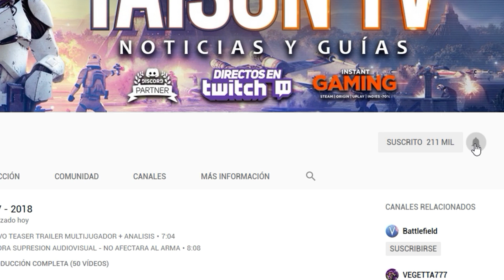BATTLEFIELD V EL LOCO DE LOS CUCHILLOS EPISODIO 1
❤ENLACES DE INTERES❤:
➽Merchan Oficial en amazon Camisetas, tazas

❤-CAZANDO CHETOS-❤

GPU: GeForce RTX 2080 TI
CPU: Intel(R) Core(TM) i7-7700K CPU @ 4.00GHz
Memoria: 32 GB RAM (31.93 GB RAM libre)
Resolución actual: 2560 x 1440, 59Hz
Sistema operativo: Microsoft Windows 10 Home
Monitor: BenQ Zowie XL2735 144HZ 2k QHD
Cascos:  Roccat KHAN AIMO
Teclado: Roccat HORDE AIMO
Ratón: Roccat Kone AIMO
Alfombrilla: Roccat KANGA